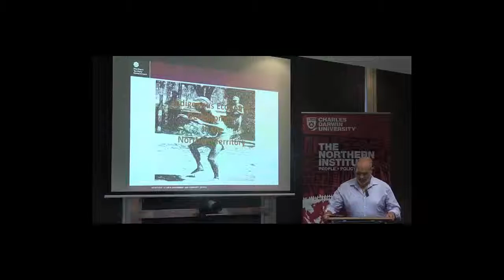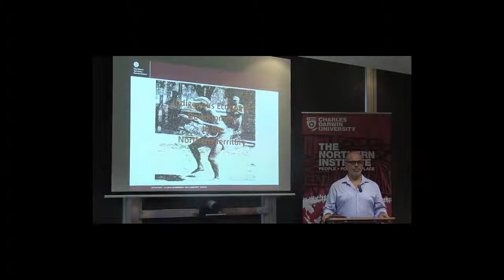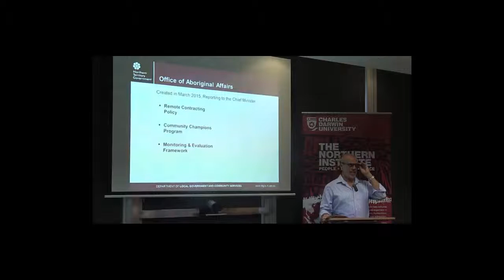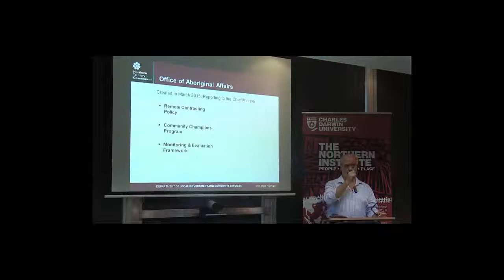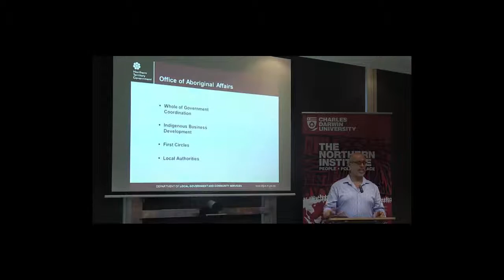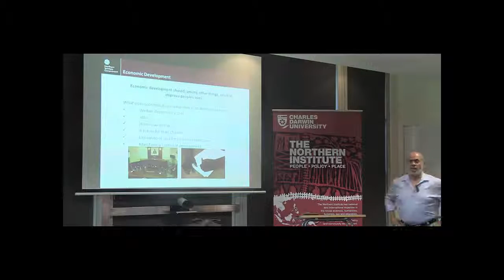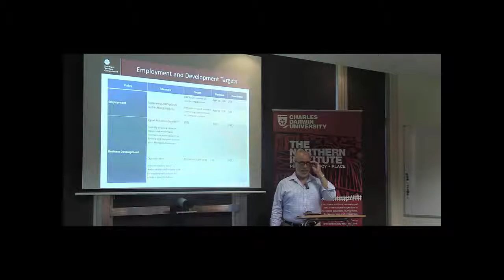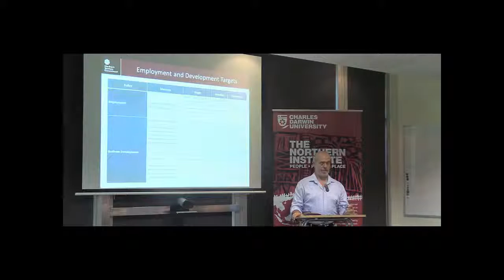The NT Aboriginal Affairs Strategy - Direction & Pathways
Northern Institute Policy Briefing sessions: The NT Aboriginal Affairs Strategy - Direction & Pathways

Abstract
Mr Mike Chiodo, Chief Executive of the Department of Local Government and Community Services and Office of Aboriginal Affairs will present an overview of the NT Aboriginal Affairs Strategy which is a whole-of-government strategy being implemented by the recently established Office of Aboriginal Affairs.  The strategy outlines the direction and pathways to improve the economic and social wellbeing of Aboriginal people in the Territory.  It will also support Government in building and maintaining partnerships with Aboriginal people, the business sector and non-government organisations to deliver economic and cultural success.